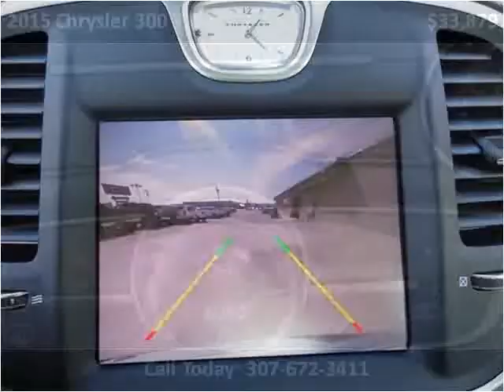2015 Chrysler 300 New Cars Sheridan WY